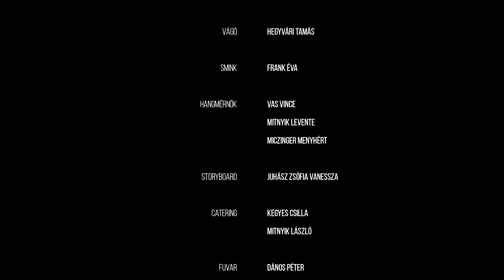Ádám (2019) - Diplomafilm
Készült a Pázmány Péter Katolikus Egyetem Kommunikáció- és médiaelmélet szakán 2019-ben.

Szereplők:
Kriszta: Zavaros Anna
Anya: Xantus Barbara
Apa: Tomi Kosynus
Kis Kriszta: Romet Alíz
Ádám: Klemanovits Artúr
Sárga Pólós Nő: Romet-Balla Ágnes

Írta és Rendezte: Mitnyik Noémi
Rendezőasszisztens: Lakatos János
Operatőr: Nyiri András
Világosító: Gallai Bence
Vágó: Hegyvári Tamás
Smink: Frank Éva
Hangmérnökök: Mitnyik Levente, Vas Vince, Miczinger Menyhért
Storyboard: Juhász Zsófia Vanessza
Catering: Kegyes Csilla, Mitnyik László
Fuvar: Dános Péter
Külön Köszönet: Dér András, Johannita Segítő Szervezet, Bartha Zoltán